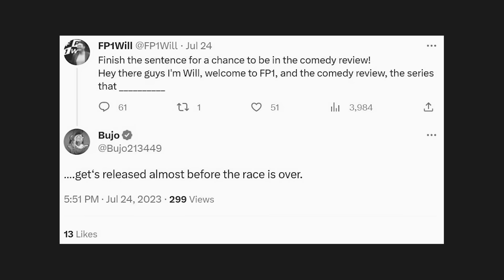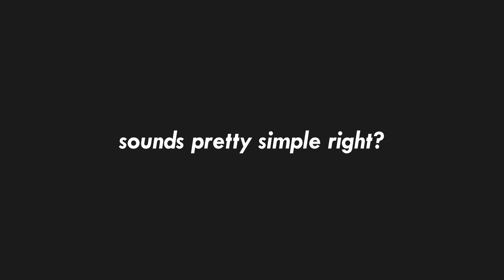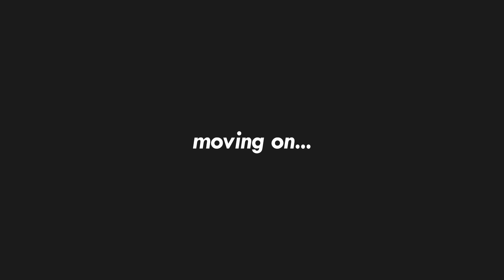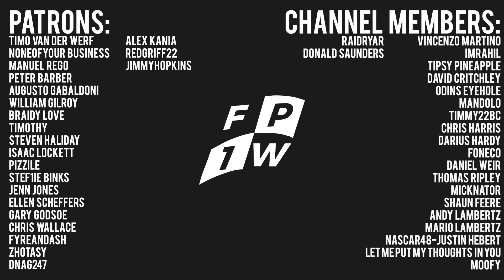Baby Park in REAL LIFE! | Indycar Iowa The Comedy Review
Indycar saw its only double header of the 2023 season take place at Iowa last weekend, and we were given two fantastic grand prix full of close and hard racing! Then Sting Ray happened... Let's dive into this!